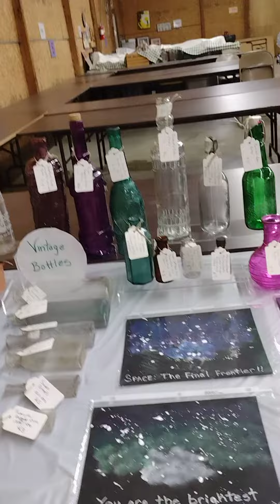Woohoo! It's Flea Market weekend!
Champaign County Flea Market, Urbana, Ohio Fairgrounds. Saturday 8 am - 4 pm. Sunday 9:30 am - 2 pm. I am in the Rabbit Barn, which is the fourth building down the row